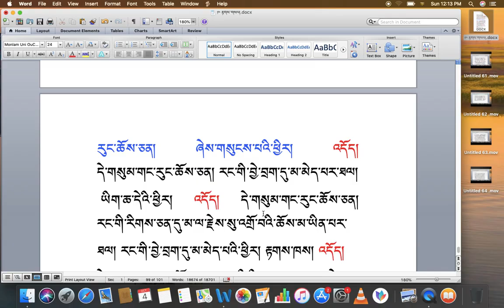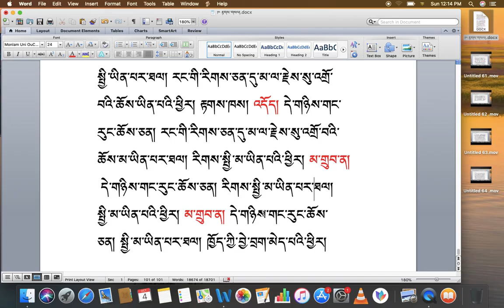རིགས་ལམ་སློབ་ཁྲིད། 193 རྟགས་གསལ། (༦༧) DIALECTIC